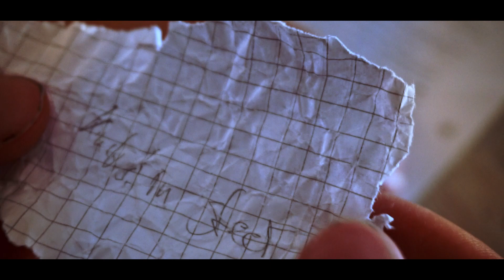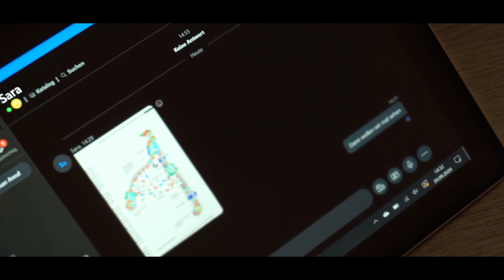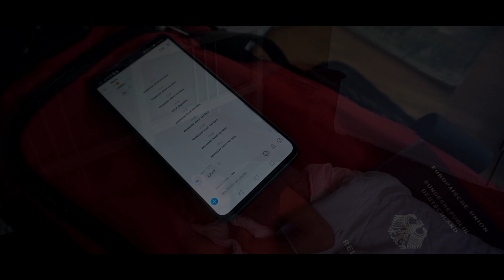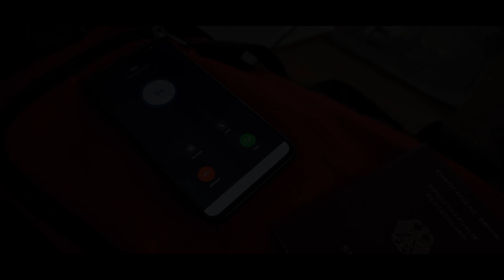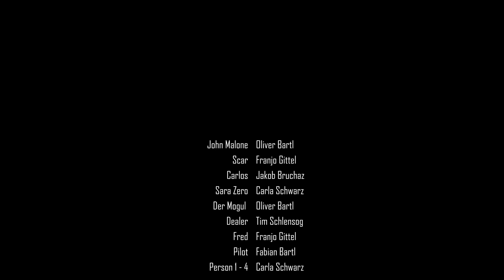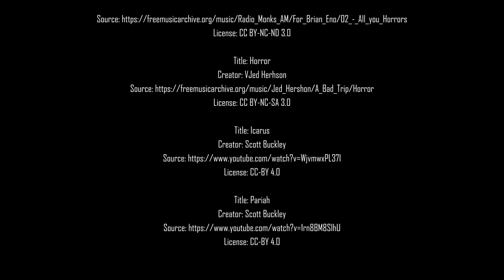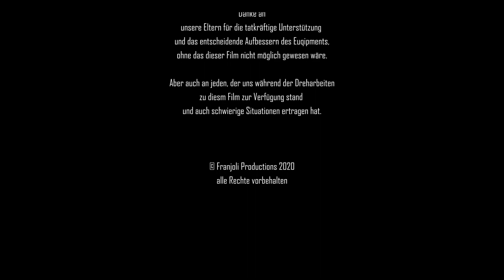John Malone - Der Film | Franjoli Productions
Der offizielle neue Film "John Malone"
-- 04. Oktober 2020 Premiere --

In 100 Tagen haben wir unsere Vision einer Action / Thriller Films (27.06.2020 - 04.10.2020) umgesetzt. Bei dem Projekt wollten wir uns vor allem der Handlung widmen und uns zum ersten Mal mit Dialogen und einer sinnvollen Struktur ausprobieren. Neben der Schule das Projekt umzusetzen war eine gigantische Herausforderung, aber wir haben es tatsächlich geschafft das Projekt nach einigen Rückschlägen, Termin Verschiebungen, 250 GB Footage und 10 Stunden Video Material pünktlich einen Tag vorher (also 23:56 Uhr) fertig zu kriegen.

Wir hoffen der Film gefällt euch!

produced by
Franjoli Productions